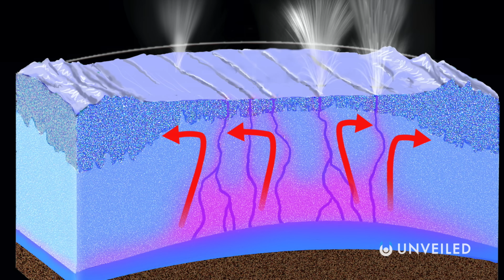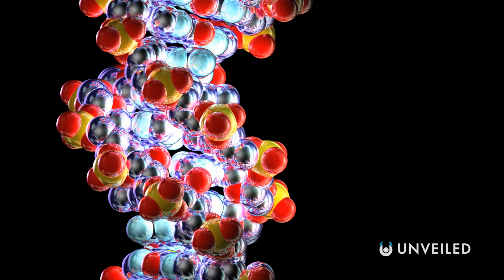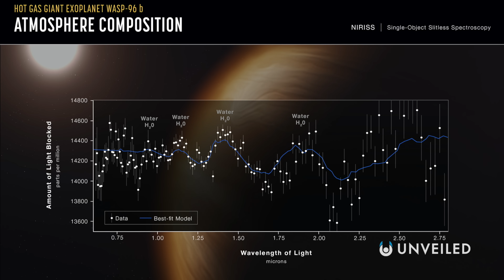Is There Alien Life in the Solar System? New Evidence | Unveiled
Aliens in the solar system! Join us, and find out more!

In this video, Unveiled takes a closer look at the search for alien life in the solar system! Thanks to some spectacular breakthroughs in modern science, we're now on the brink of uncovering alien life for the first time... but where is it going to finally appear??

0:00 Intro
0:34 Fermi Paradox
2:31 Mars
4:30 Europa
5:57 Enceladus
7:29 Conclusions